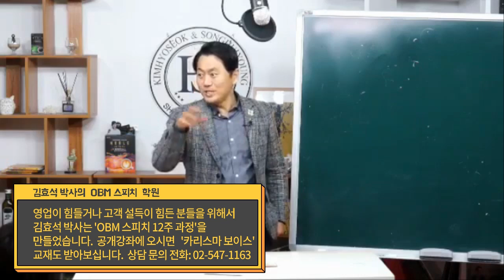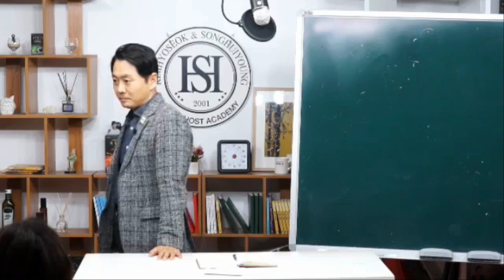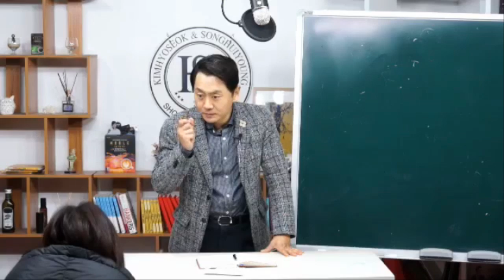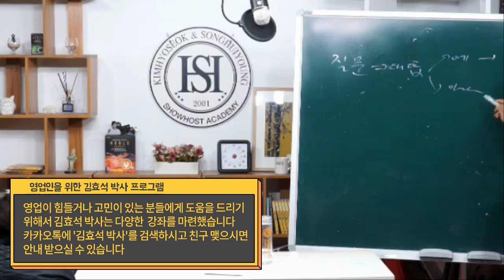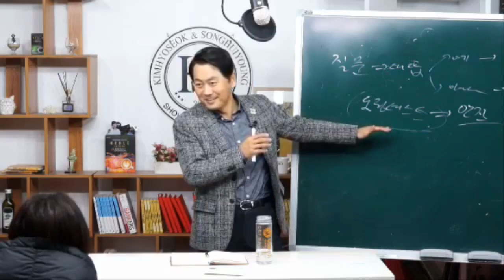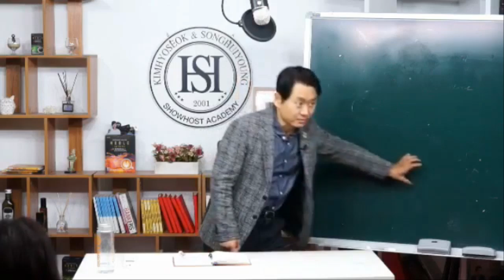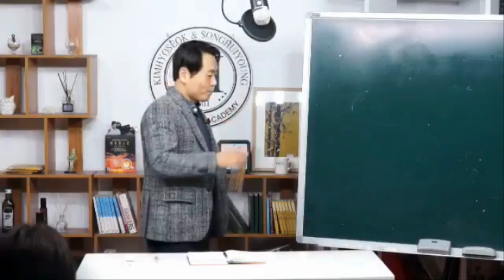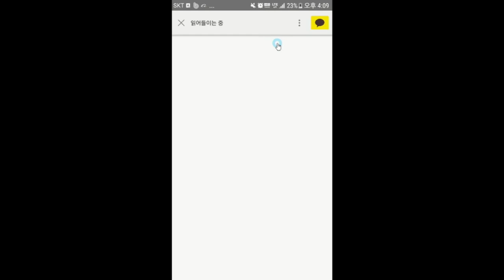스피치는 이렇게 해야 한다 김효석 박사 12주 스피치 과정 공개 스피치 구조화 수업 실황